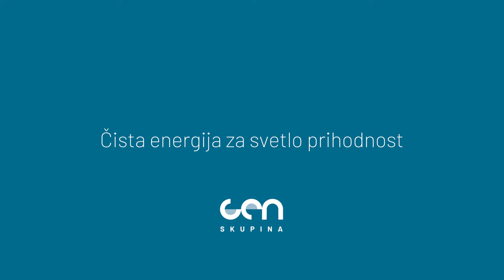Skupina GEN - Čista energija za svetlo prihodnost.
Skupina GEN je vodilna slovenska elektroenergetska skupina, ki združuje podjetja za proizvodnjo električne energije, trženje in prodajo ter razvoj. Skupna naloga podjetij, združenih v Skupini GEN, je zanesljiva, varna in konkurenčna oskrba različnih skupin uporabnikov z električno energijo.

Električno energijo proizvajamo iz trajnostnih, nizkoogljičnih virov energije:
• jedrske energije,
• vodne energije in
• sončne energije.

To je Skupina GEN.
GEN energija, d.o.o., je krovna družba v skupini GEN in je v 100% lasti države. Skupina GEN poleg matične družbe GEN energija, d.o.o. združuje naslednja proizvodna podjetja, ki so prisotna v celotnem slovenskem prostoru: Nuklearna elektrarna Krško, Savske elektrarne Ljubljana, Hidroelektrarne na Spodnji Savi, Termoelektrarna Brestanica.

 S podjetjem GEN-I in njegovimi posredno povezanimi podjetji za trgovanje in prodajo električne energije pa je skupina GEN aktivna v širšem evropskem prostoru.

GEN energija, december 2020
Produkcija, snemanje, montaža: Sever&Sever